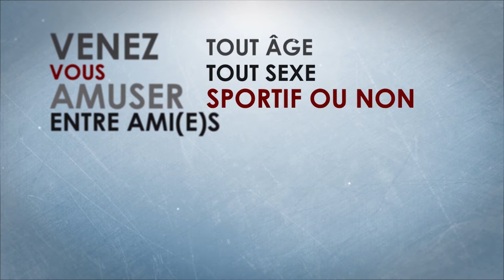BUBBLE BUMP HAUTE SAVOIE - TEAM TINA GHAREHBAGHI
Réservations ou 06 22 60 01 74